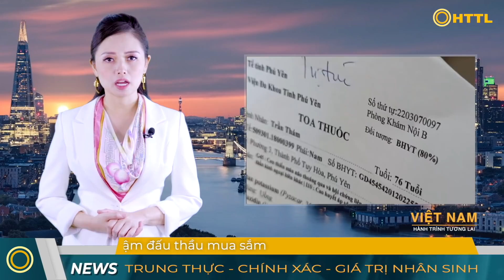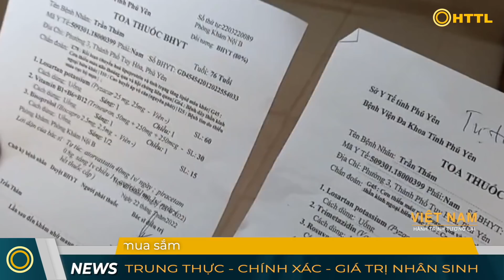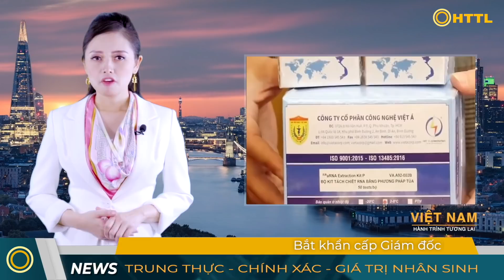Tin Tổng Hợp (11/6): Nga - Ukr.aine giao tranh ác liệt. Tiếp tục "Quan To" bị bắt vì Việt Á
► Tư vấn và đặt hàng sản phẩm bộ lọc không khí Terracomb :
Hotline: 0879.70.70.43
Hoặc đặt hàng theo liên kết:
Xin cảm ơn quý vị đã ủng hộ!